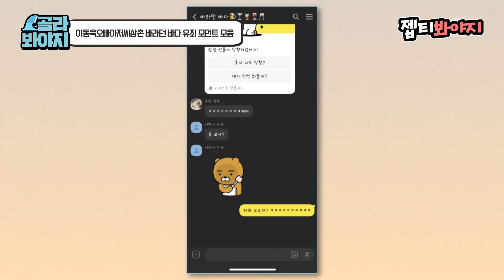[골라봐야지] 휴.. 요즘 이떤남자때문에 죽겠다..🤦 왤케 잘생김.. 이동욱 설레는 모먼트 모음 ㅣ바라던바다ㅣJTBC 210914 방송 외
이동욱씨랑,, 프메 하시는 분들은 꼬옥 봐,,
영상 만들면서 죽을 뻔했잖아,,
너무 설레서,,